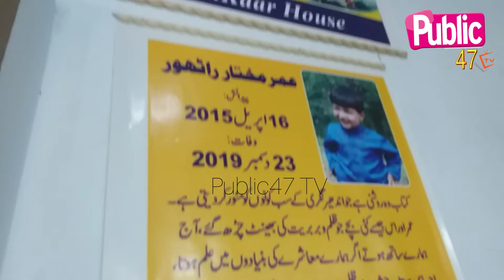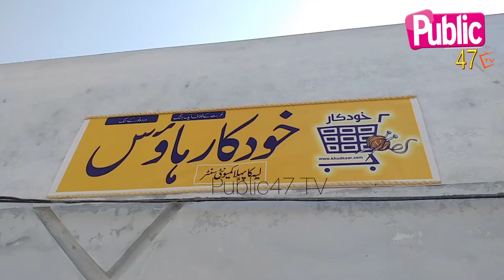لیہ کی بیٹی کا کمال،بے روز گار طلباء و طالبات کے لیے بڑی خوشخبری ،فری لانسنگ سیکھنے کا سنہری موقعہ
Layyah's daughter's greatness, great news for unemployed students, golden opportunity to learn freelancing